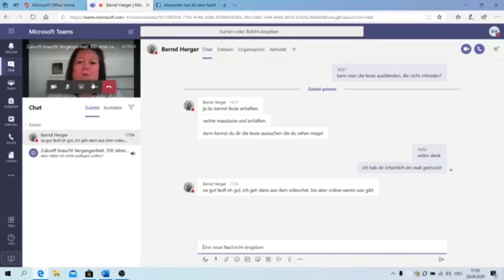Zukunft braucht Vergangenheit. 100 Jahre Leben und Wirken von Gerda Lerner, 28.4.2020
Zukunft braucht Vergangenheit. 100 Jahre Leben und Wirken von Gerda Lerner

Dienstag, 28. April 2020 1

Eröffnung:
Mag.a Nicole Berger-Krotsch, Abgeordnete zum Wiener Landtag und Gemeinderätin

im Gespräch mit:
Mag.a Andrea Reven- Holzmann, Übersetzerin der politischen Biographie von Gerda Lerner, „Feuerkraut“ (vom Amerikanischen ins Deutsche)
MMag.a Hildegard Steger- Mauerhofer, Leiterin des Frauenstudienzirkels

Gerda Lerner (1920 – 2013) war eine in Wien geborene US-amerikanische Historikerin, Professorin und Autorin. Sie gilt als Pionierin der „Women’s History“ und verdankt ihren internationalen Ruf als Frauengeschichtsforscherin vor allem ihren beiden Werken Die Entstehung des Patriarchats und Die Entstehung des feministischen Bewusstseins.

Zu ihren wesentlichen Erkenntnissen zählte, dass die Unterdrückung der Frau immer in Zusammenhang mit anderen Kategorien wie gesellschaftlicher und sozialer Status, Herkunft, Religion usw. gedacht werden muss. Diese Erkenntnis verdankte sie ihren eigenen Lebenserfahrungen als Tochter aus wohlhabendem Hause, als Jüdin, Geflüchtete, Immigrantin, in Armut lebende Arbeiterin, Kommunistin, Hausfrau und Mutter, „späte“ Studentin, Autorin zahlreicher Publikationen und letztlich anerkannte und geachtete Professorin.

Gerda Lerner erhielt für ihr Schaffen zahlreiche Preise, unter anderem 1995 den Käthe-Leichter-Preis und ein Jahr später das österreichische Ehrenzeichen für Wissenschaft und Kunst.  2006 ehrte man sie für ihr literarisches und publizistisches Gesamtwerk mit dem Bruno-Kreisky-Preis für das politische Buch. Insgesamt wurden ihr 18 Ehrendoktorwürden verliehen, unter anderem von der Universität Wien und der Hebräischen Universität Jerusalem‎. 2016 wurde seitens der Stadt Wien der Gerda- Lerner Hof, 2017 der Gerda Lerner Park nach der Wissenschafterin benannt. Eine Tafel des Währinger Frauenwegs ist ihrem Andenken gewidmet.

Am 30. April 2020 jährt sich der Geburtstag von Gerda Lerner zum 100 Mal. Mit einer Online Veranstaltung am 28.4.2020 und einer Virtuellen Ausstellung möchten wir an diese spannende, vielschichtige und inspirierende Frau und Persönlichkeit erinnern.

Die Virtuelle Ausstellung ist ab 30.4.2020 auf den Social media Kanälen des ega zu besuchen:

Ega Facebook
Ega Instagram

Ein Online Seminar des ega: frauen im zentrum & der Wiener SPÖ Frauen in Kooperation mit dem Karl-Renner-Institut und dem Frauenstudienzirkel